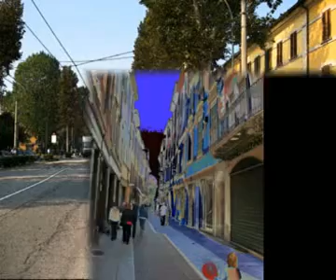cremona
VIAGGIO VIRTUALE NELLA CITTA' DEL  VIOLINO  STRADIVARI.